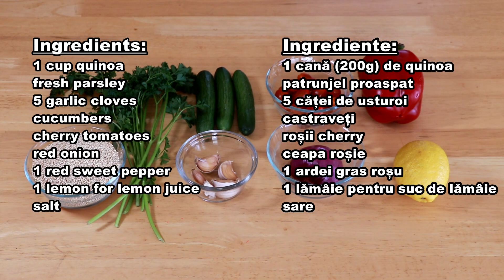Quinoa salad with fresh vegetables | Salata de quinoa cu legume proaspete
This is the BEST quinoa salad recipe. It has freshness, flavor and most important... nutrition! Packed with colorful vegetables, this is an easy and delicious recipe that will not disappoint.

Ingredients
1 cup quinoa
fresh parsley
5 garlic cloves
cucumbers
cherry tomatoes
red onion
1 red sweet pepper
1 lemon for lemon juice
salt

Quinoa salad is a vegan salad which can be enjoyed during the Lent fasting as well as any other time during the year

- Start by washing the quinoa in cold water to remove the impurities.
- strain it to remove the water.
- Put the quinoa to boil. Add 2 to 2.5 cups of water to 1 cup of quinoa.
- I use the rice cooker but you can boil it in a regular pot as you do for rice.
- Let's chop the vegetables, start with red onion. Peel the cucumbers and cut them into small slices. Cut the cherry tomatoes into
halves. Cut the pepper into small cubes. Finely chop the garlic cloves. Cut half of the lemon and squeeze it to use the juice.

Finely chop the parsley leaves.
- The quinoa is done, you can see how it should look like - the fork should go easy into the grain.
- Add and mix all ingredients, over the quinoa: the garlic, the red onion, the cucumbers, the tomatoes, the sweet pepper and mix

all together.
- Salt it and add the lemon juice and mix again.
- At the end add the finely chopped parsley leaves.

Ingrediente:
1 cană (200g) de quinoa
patrunjel proaspat
5 căței de usturoi
castraveți
roșii cherry
ceapa roșie
1 ardei gras roșu
1 lămâie pentru suc de lămâie
sare

Salata de quinoa este o salată vegană care poate fi savurată atât în post cât și în orice moment al anului.

- Începeți prin spălarea quinoa în apă rece pentru a elimina impuritățile.
- strecurați-l pentru a îndepărta apa.
- Puneți quinoa la fiert. Adăugați 2 până la 2,5 cani de apă la 1 cană de quinoa.
- Eu folosesc rice cooker, dar o puteți fierbe într-o oală obișnuită, așa cum faceți pentru orez.
- Să tocăm legumele, începem cu ceapa roșie. Curățați castraveții și tăiați-i in felii mici. Tăiați roșiile cherry în jumătăți.

Tăiați ardeiul cubulețe mici. Tocați marunt căței de usturoi. Tăiați jumătate din lămâie și stoarceți-o pentru a folosi sucul.

Tocați mărunt frunzele de pătrunjel.
- Quinoa este gata, puteți vedea cum ar trebui să arate - furculița ar trebui să intre ușor în boabe.
- Adăugați și amestecați toate ingredientele, peste quinoa: usturoiul, ceapa roșie, castraveții, roșiile, ardeiul gras si

amestecați toate împreună.
- Săriți-o și adăugați sucul de lămâie și amestecați din nou.
- La final, se adaugă frunze de pătrunjel tocat fin.